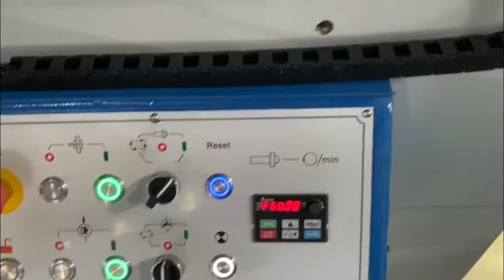M1420H 2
Univesal cylindrical grinding machine